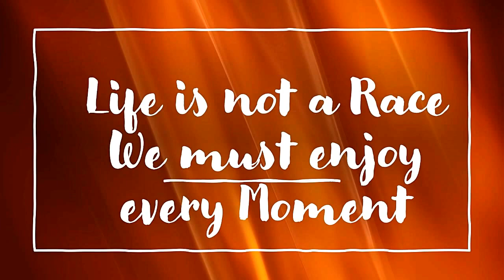Wesley So Beats Baadur Jobava in the Final Round by Countering the Rook and King Attack Strategy